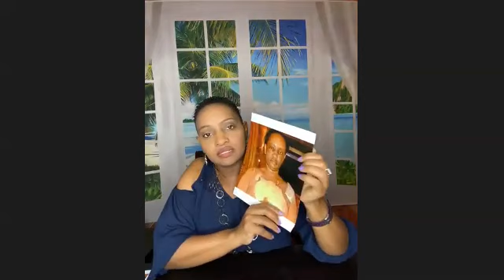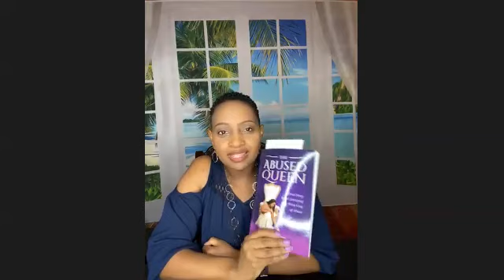SAMRACK's Book Club MEETUP Author: Stella Kiinama Book "ABUSED QUEEN"